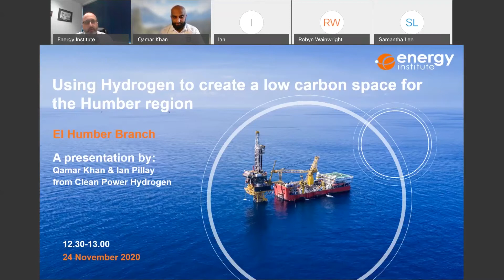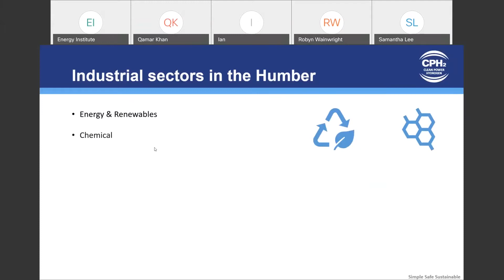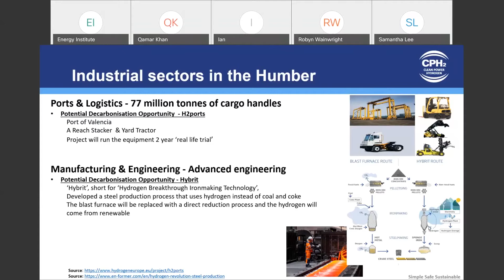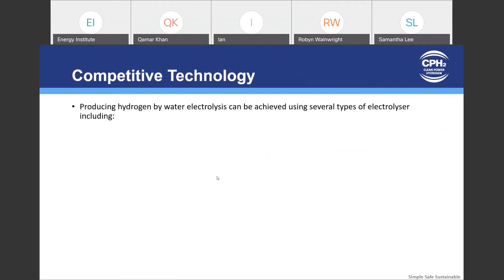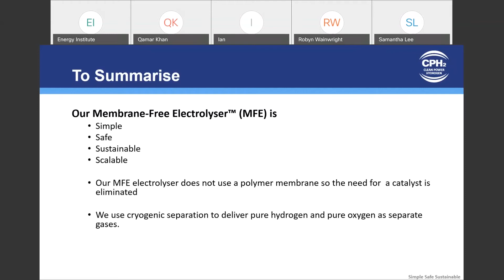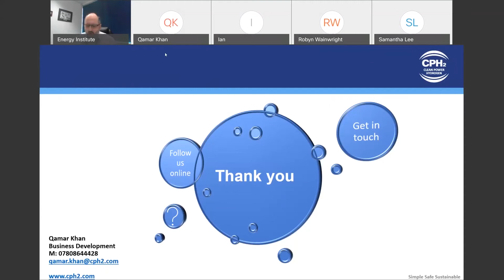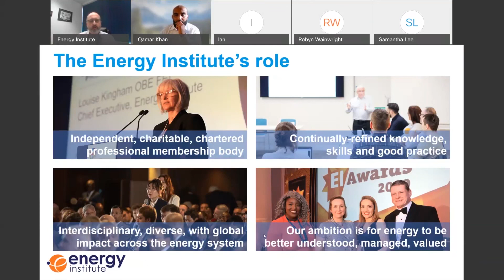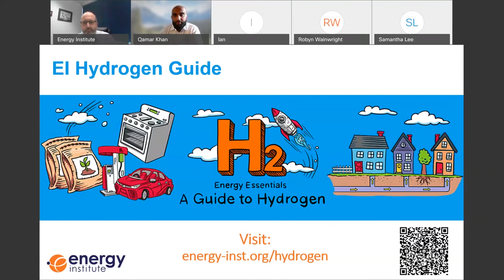EI LIVE webinar | Using hydrogen to create a low carbon space for the Humber region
The UK government's target of net-zero carbon emissions by 2050 will involve a change in the way we produce and consume energy. Hydrogen has fast become a critical part of the strategy to decarbonise and reduce emissions. This webinar will discuss how the use and production of hydrogen can support the Humber region in achieving carbon neutrality.